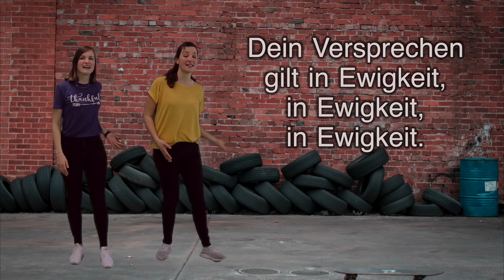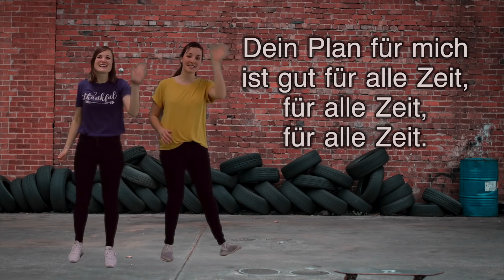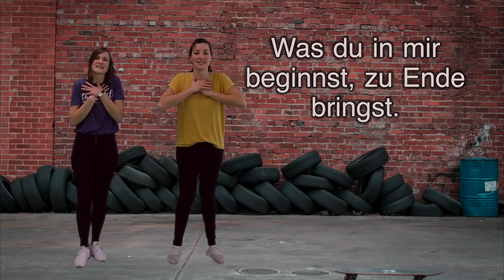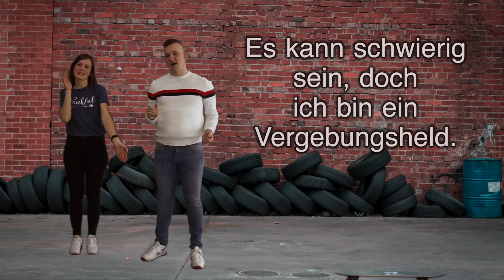Online Kigo - 07.06.2020 - Woche 12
Römer 12,2: "Und passt euch nicht dieser Zeit an. Gebrauht vielmehr euren Verstand in einer neuen Weise und lasst euch dadurch verwandeln. Dann könnt ihr beurteilen, was der Wille Gottes ist: ob etwas gut ist, ob es Gott gefällt und ob es vollkommen ist."

Wie viele Schläger hast du gezählt? Trage es hier ein

Wo gibt es einen Kindergottesdienst in deiner Nähe? Schau direkt in der Karte vorbei

Du bist gut © Text & Musik: Thomas Klein vom Album "Wie im Himmel so auf Erden"
Dir hat der Song gefallen? Hier kannst du Thomas Klein ein Dankeschön zukommen lassen

Der online KiGo ist ein Projekt verschiedener Kirchen und Verbände aus Karlsruhe und Umgebung: